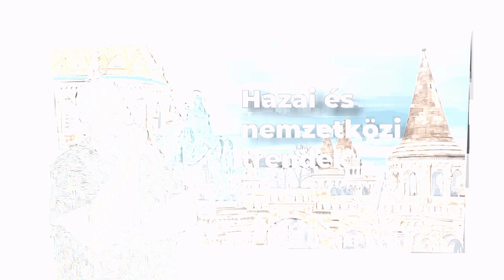BROfessionals S02E01 - Diverzitás HR-ben és azon túl a Heineken Hungáriánál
BROfessionals 2. évadának 1. epizódjában már nem csak hanggal, hanem képpel is jelentkezünk, amikor Kiss Anitával (People Director Heineken Hungária) a diverzitás fontosságáról és az azzal kapcsolatos vállalati programokról beszélgetünk. Generációk sörfőzésen innen és túl, kihívások és megoldások.